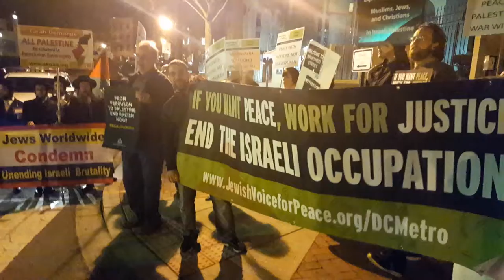Open Shuhada Street rally 2017_Free Issa Amro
AMP, JVP and CodePink rallied for the Open Shuhada Street campaign on Feb. 22, 2017 in front of the Israeli embassy in Washington DC.